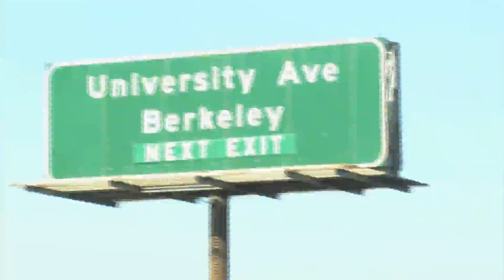Cal Football: Nevada Intro Video